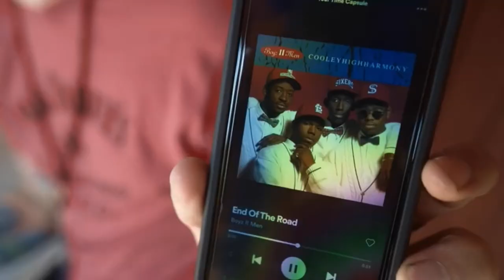Justin Morrow Cute/Funny Moments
Stalk me-